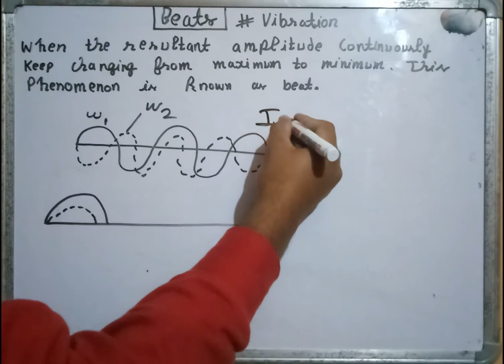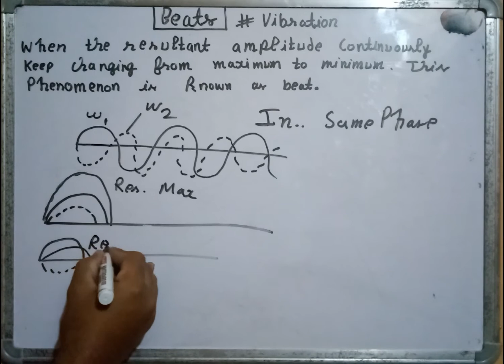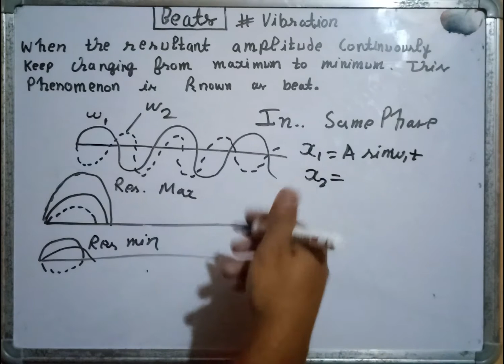Concept Of Beats • Mechanical Vibration • Briefly In Hindi